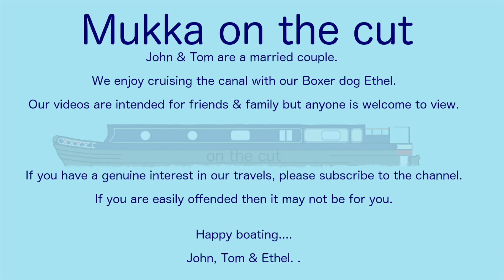Narrowboat Life: Armitage Tunnel - Not really a tunnel. Narrowboat Mukka vlog.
The Armitage Tunnel on the Trent & Mersey Canal. It's more of a large bridge and a cutting but it does have to be navigated with care.
Look out for the spooky character.